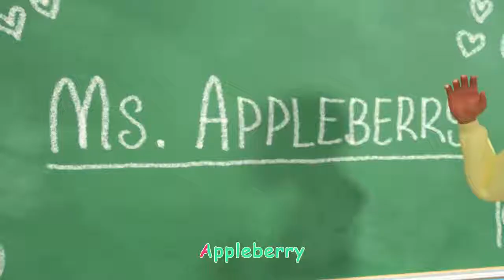Teacher Song + More Nursery Rhymes & Kids Songs CoCoMelon mp4